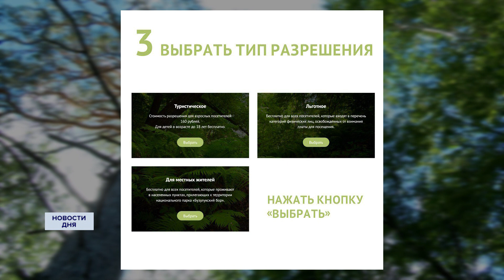Разрешение на посещение Бузулукского бора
46 протоколов за нахождение в национальном парке «Бузулукский бор» и въезд на его территорию без разрешения было составлено в июле. Это больше половины из числа всех нарушений, зафиксированных за семь месяцев этого года. Такой рост специалисты связывают с увеличением желающих отдохнуть. Что привлекает людей, и как правильно оформить разрешение на посещение парка? Разберемся.